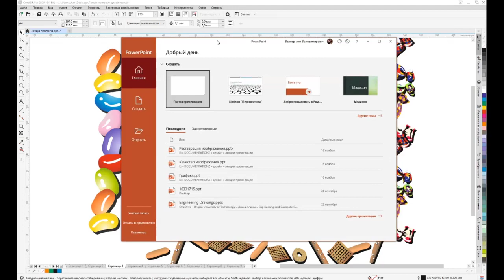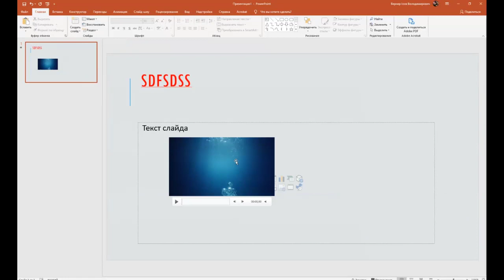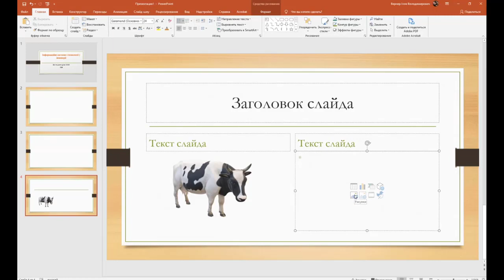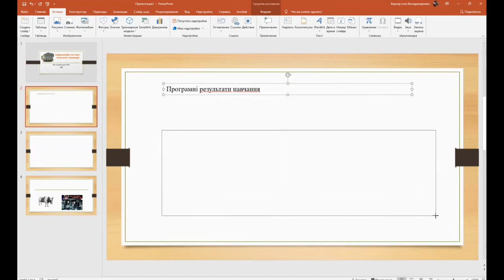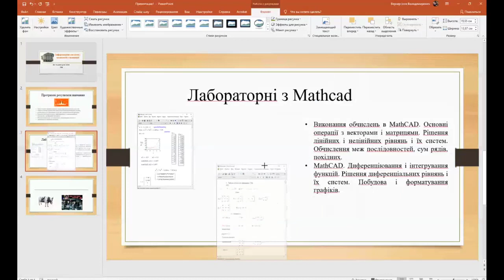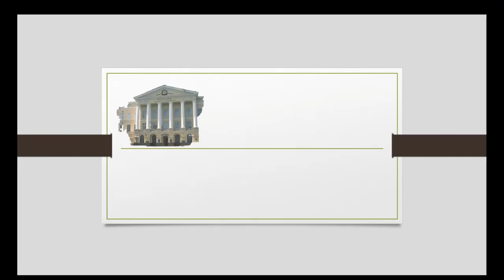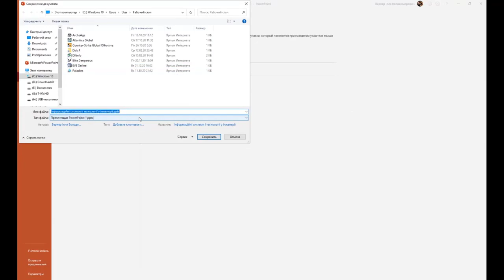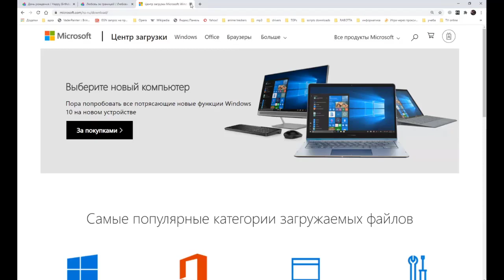Лабораторна работа із створення презентацій 2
Лабораторна работа із створення презентацій у MS PowerPoint